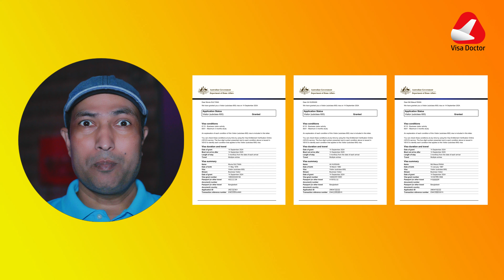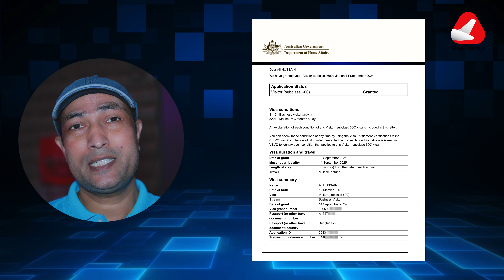৩ দিনেই পাবেন অস্ট্রেলিয়া ভিসা | australia visa updates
৩ দিনেই পাবেন অস্ট্রেলিয়া ভিসা | australia visa updates
Visa Doctor

অস্ট্রেলিয়া, কানাডা, আমরিকা ও সেনজেন ভিসার সেরা এজেন্সী:
এজেন্সির তথ্য :
ফোনে কোন তথ্য দেওয়া হয় না। প্রবাসীরা শুধুমাত্র হুয়াটসআপ/ইমোতে যোগাযোগ করলে কিছুটা তথ্য পাবেন।
বিস্তারিত জানতে অফিস ভিজিট করুন।সম্পূর্ণ বিনামূল্যে অফিসে এসে পরামর্শ নিতে পারবেন।
VISA PARK
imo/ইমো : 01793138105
এই নাম্বার ব্যতীত আমাদের অন্য কুনো নাম্বার নেই।
অন্য নাম্বার এ ফোন করে প্রতারিত হলে দায় ভার আপনার।
শুক্রবার ব্যতীত সকাল ১০ টা- রাত  ৮ টার মধ্যে ফোন করবেন
এই সময়ের বাহিরে ফোন বন্ধ থাকবে।
অফিস :
৩০৪-/৩য় তলা, জল্লারপার মসজিদ মার্কেট,
জিন্দাবাজার, সিলেট।